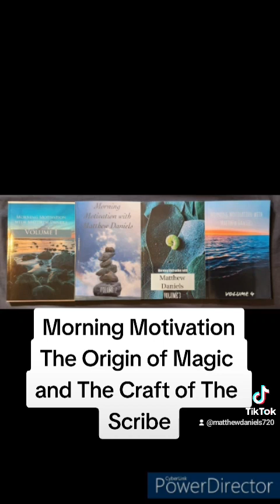The Origin of Magic and The Craft of The Scribe (324/365)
This is the 324th story I have written in 324 days in an ambitious endeavor to write 365 short motivational stories. One for each day of the year. I hope this helps you begin your day.